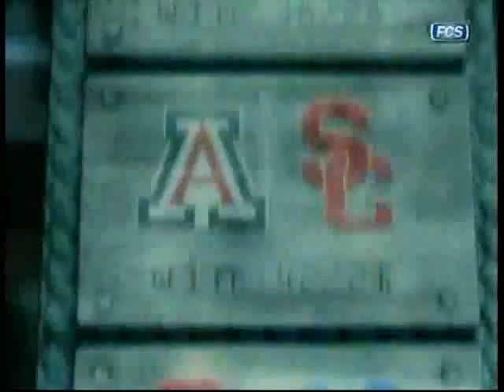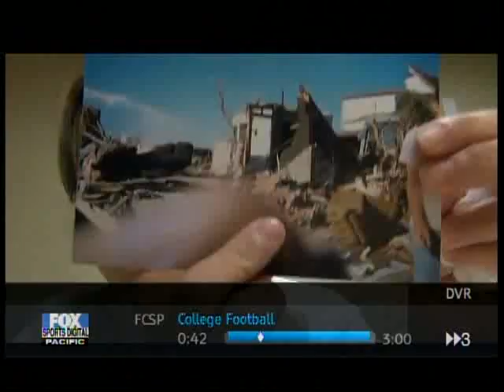#1 USC vs #16 Fresno State 2005